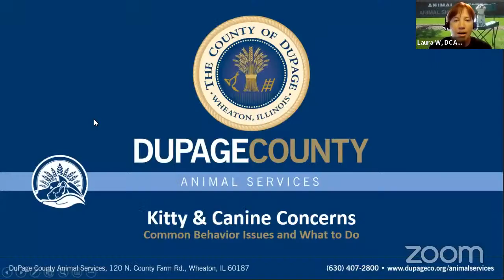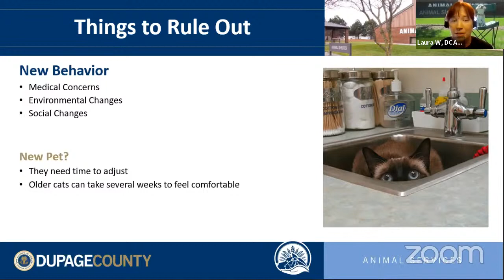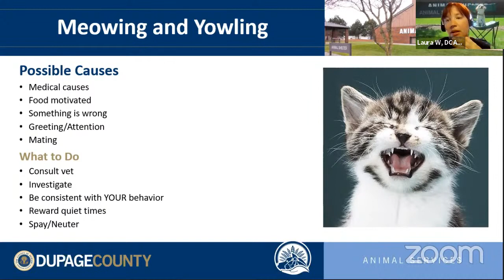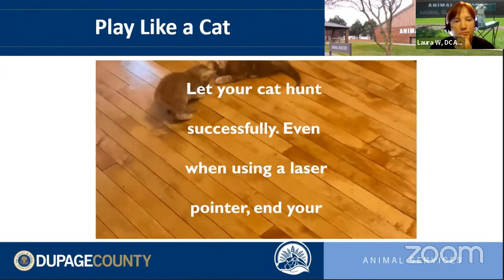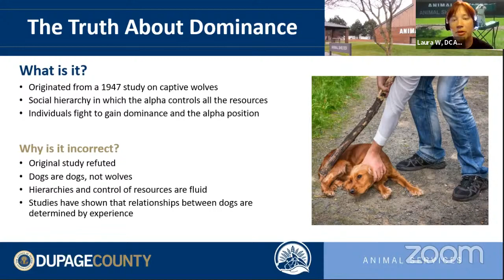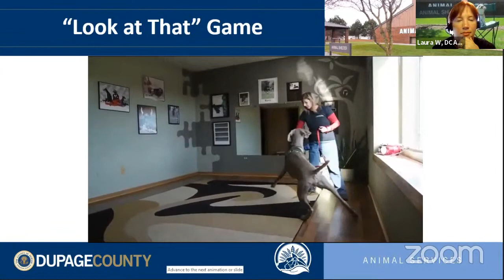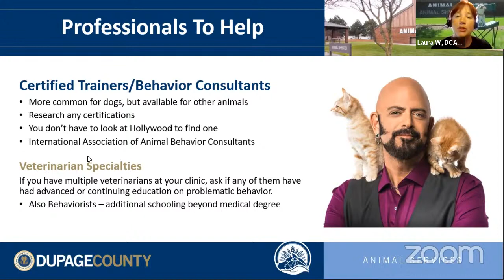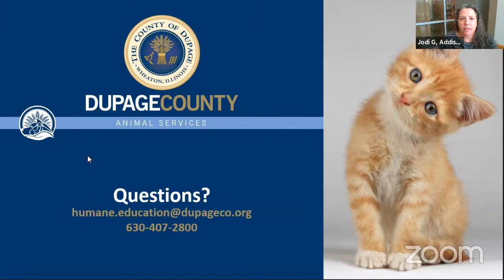Understanding Animal Behavior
Recipient of the Mystery Writer's of America's Grand Master Award, Robert Crais in conversation of our Summer Reading selection, Suspect, which received a Barry Award for Best Mystery/Crime Novel of the decade (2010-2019).